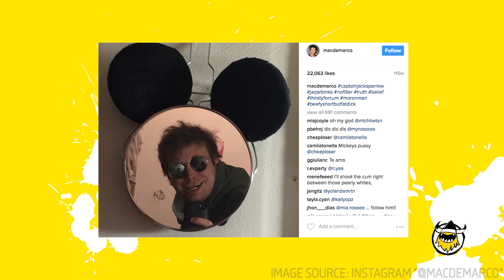Mac DeMarco Tries to Stay Chill While Eating Spicy Wings | Hot Ones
Musician, hashtag expert, and Canadian icon Mac DeMarco may be the most laid-back Hot Ones guest of all time. But how chill can you be in the face of Sean Evans' hot questions and even hotter wings? Find out as DeMarco gets pummeled by Scovilles and discusses important matters ranging from his distaste for tour buses, to the exact reason why lighting a fart on fire is funny. Bonus: He brought his mom!

Season 3
Episode 6